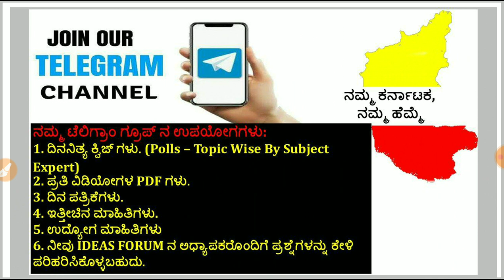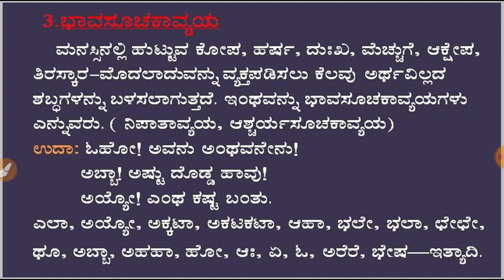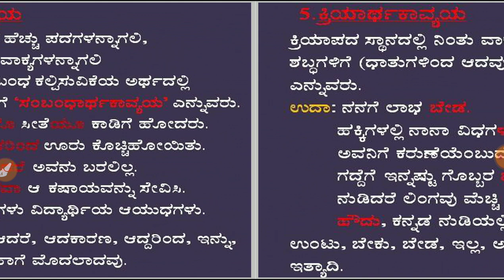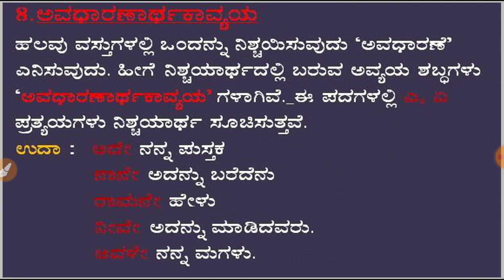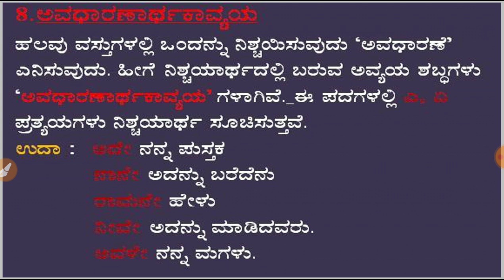General Kannada - ಅಧ್ಯಾಯ 07: ಅವ್ಯಯಗಳು by Umesh Gudigar for FDA,SDA,PDO & Group-C.